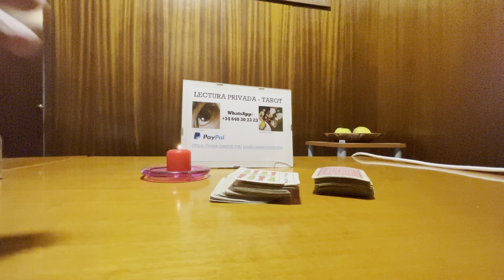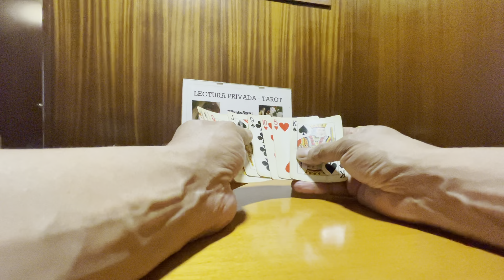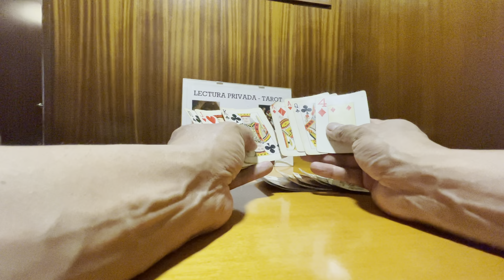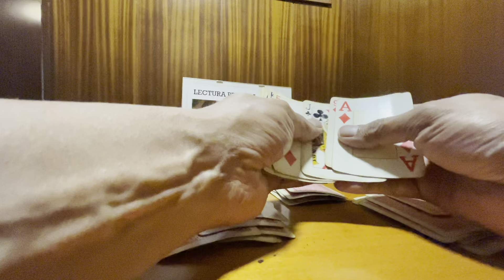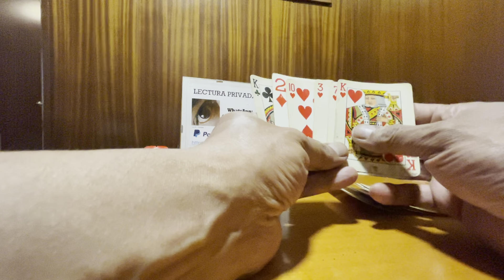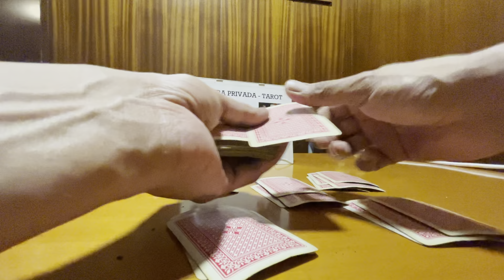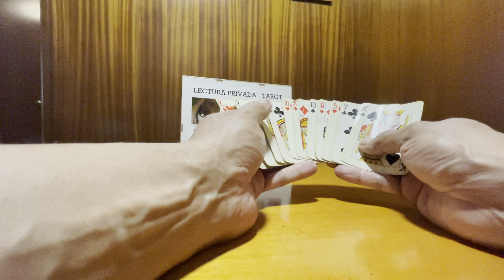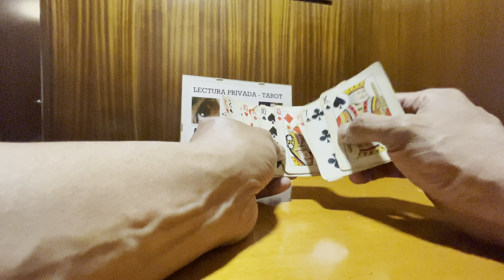Lectura de cartas - Samantha - 14 de julio de 2021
Aquí esta tu lectura Samantha! Que sea una base para tu decisión! Las cartas orientan!

Rituales Curaciones y Secretos Mágicos - Luis A.
Los trabajos ya listos, después de haber pasado por el tiempo debajo de mi cama, y el tiempo en Los Santos… Gracias por confiar en mi! Mucha suerte, grandes cambios!
Pide el tuyo… previo pago, al whatssup:
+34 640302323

Ver mis vídeos de las zapatillas! Gracias!